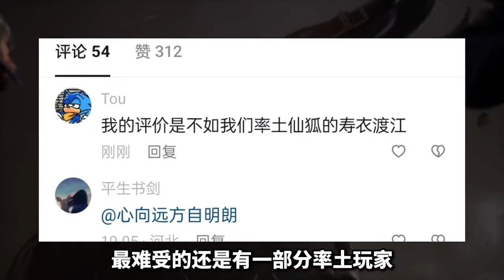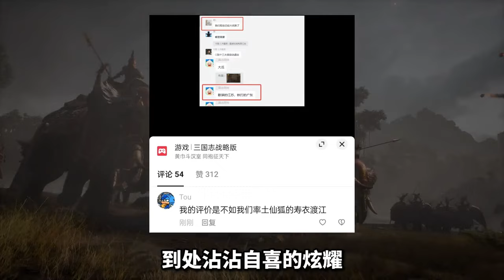仙狐诈死？率土之濱玩家又来三战这偷东西了！？【三國志戰略版】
各位喜愛 三國志戰略版 同仁們，這頻道是專門發佈有關 三国志战略版 的攻略視頻，喜歡的可以點個訂閱支持